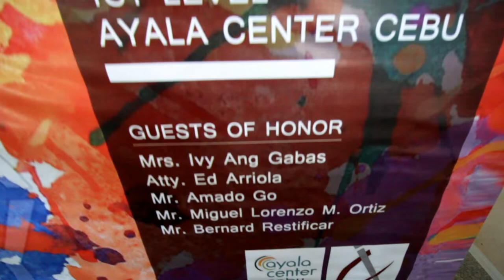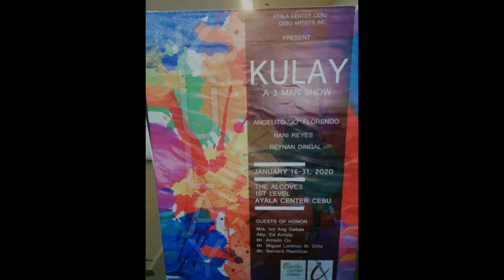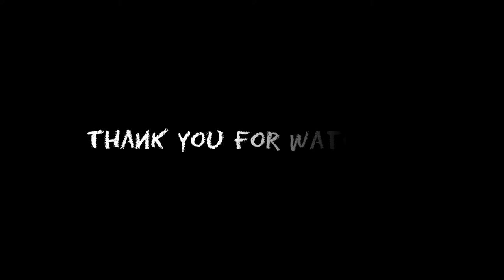KULAY ART EXHIBIT: Nani Reyes, Reynan Dingal At Angelito "Jo" Florendo / Painting For Sale!!!